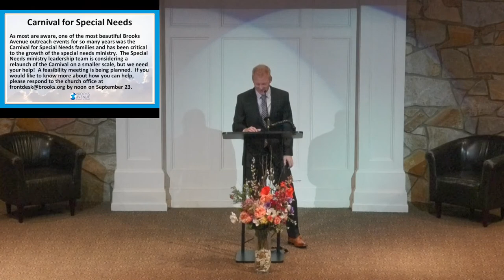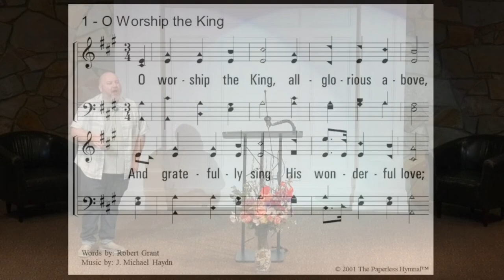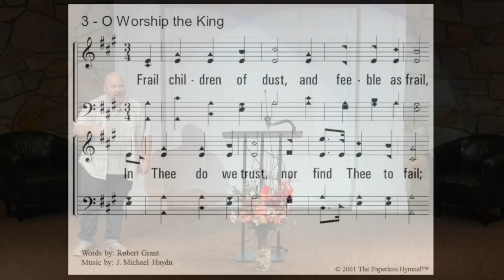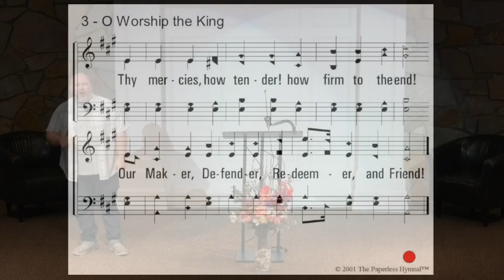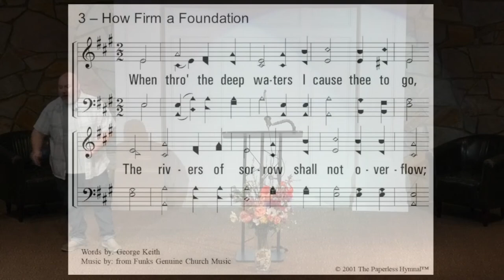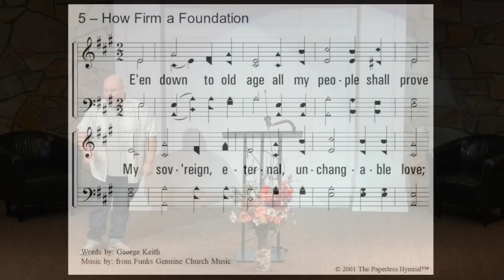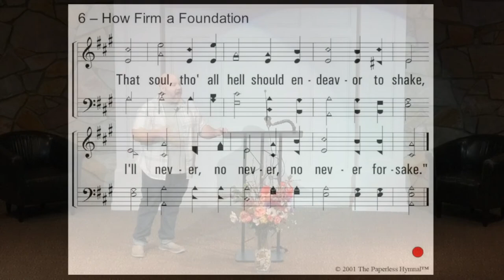Worship: "Dare to be a Daniel" - Kent Massey. Sept 18, 2022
Song Leader: Jeremy Marshall

Order:

Congregational Reading: Psalm 100:1-5

Ministry Highlight Video: Special Needs (Repeat)

Welcome, Announcements and Opening Prayer:  John Whistle

Song: "O Worship the King"

Song: "How Firm a Foundation"

Lesson: Kent Massey

Invitation Song: "Blessed Assurance"

Song before the Communion: "Alas! And Did My Savior Bleed?"

Communion: Jay Holder

Song: "This is My Father’s World"

Closing Prayer: Eduardo Cedeno

Contribution Reminder